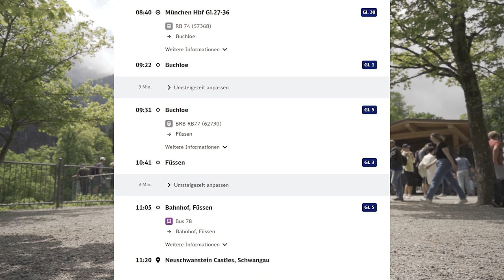Neuschwanstein Schloss TRAVEL VLOG - Το Κάστρο της Disneyland | Ioannis Zacharakis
Ένα από τα ομορφότερα μέρη που έχω επισκεφτεί ποτέ και έχω κάνει βίντεο για αυτό.
Γεμάτος λοιπόν χαρά, σας παρουσιάζω τo Neuschwanstein Schloss, ένα κάστρο κοντά στις βαυαρικές Άλπεις.
Τα πανέμορφα μέρη γύρω από το Κάστρο διαδέχονται το ένα το άλλο.
Από αυτό το κάστρο απορρέει μία τόσο παραμυθένια αίσθηση που μπορεί, -πιστέψτε όντως μπορεί-, να μαγέψει κάθε είδους επισκέπτη.
Επόμενη στάση? Ποιος ξέρεις...

Εμφανίζονται:
Ιωάννης Ζαχαράκης

Βιντεογραφία:
Γιάννης Ζαχαράκης

Separated by Chance, Together by Will